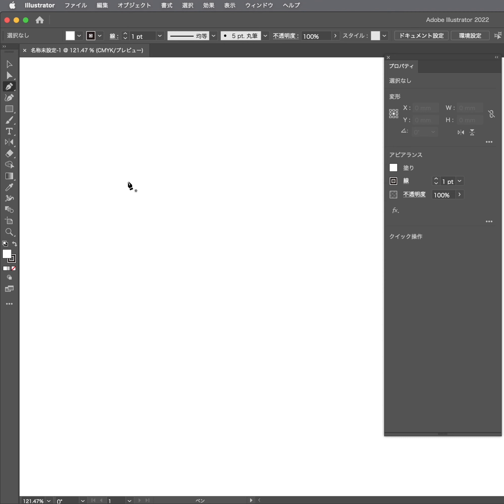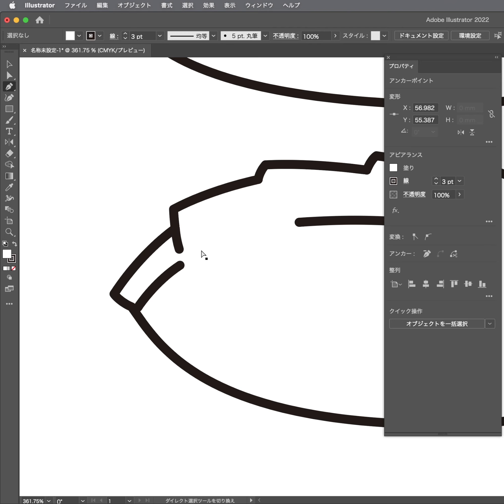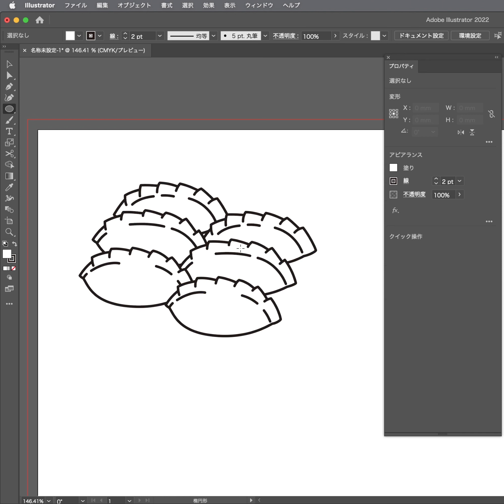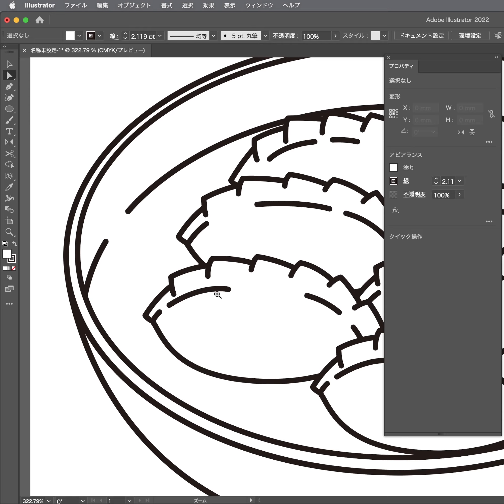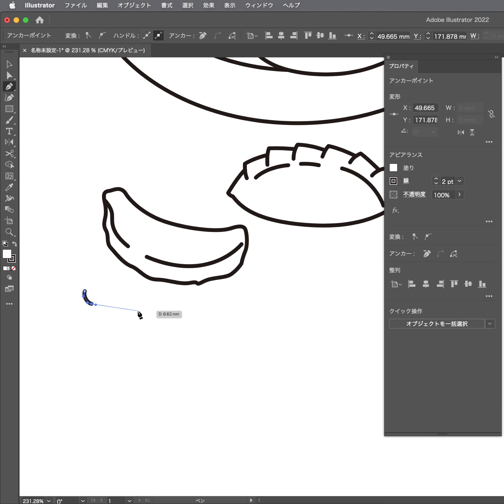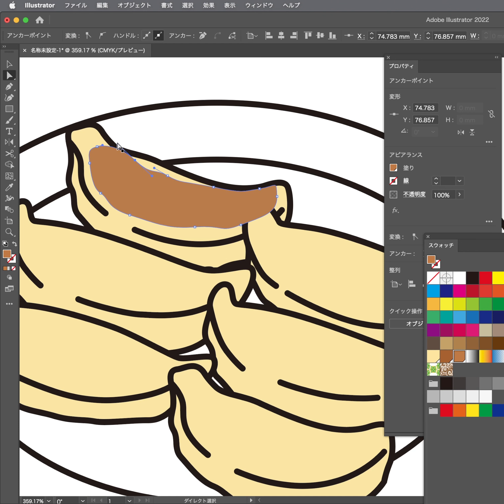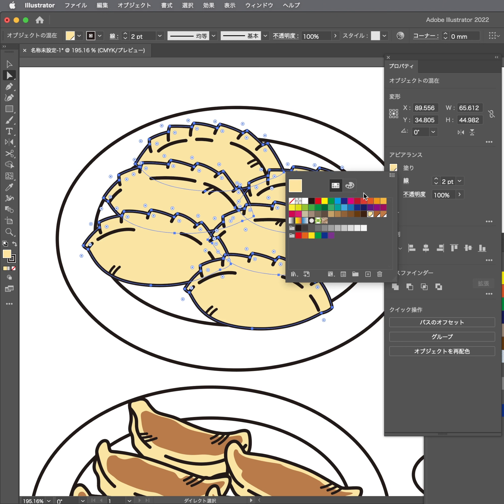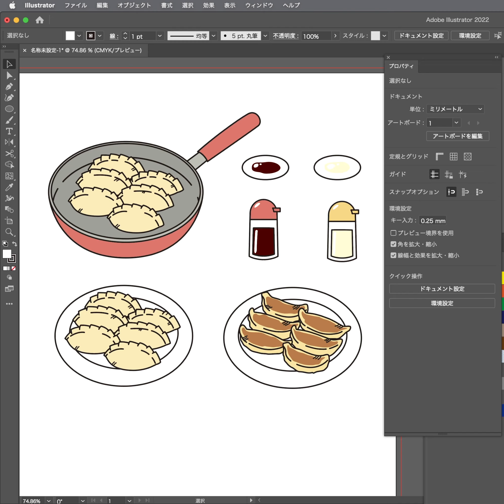餃子イラストドローイング ノーカット【adobe イラストレーター 】タイムラプス イラレでお絵描き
ファイル作成から完成までカットなしイラスト制作ドローイングです。

=★お品書き★=
0:00 新規ファイル作成
0:22 餃子一個目ドローイング
4:08 1個目をコピーして2個目を作成
9:58 2個目をコピーして3個目を作成
12:17 並べ替えをしてお皿にのせる
13:42 フライパンを描く
20:25 餃子のタレとお酢のお皿とボトルを作る
23:11 お皿にのった餃子を裏返す（裏の焼き面を見せたい）
27:36 イラストの色塗り
29:59 餃子の焼き面を追加
32:11 細かい線を追加
37:07 フライパンの色塗り
38:25 タレとお酢の色塗り
41:42 綺麗に並べて完成！

時間のない人向け8倍速バージョンはこちら